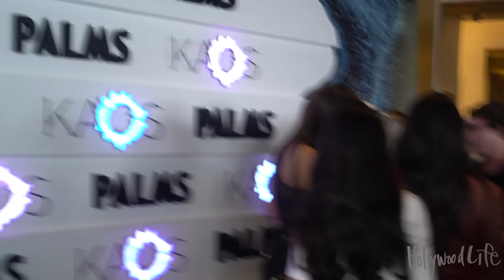Julius Dein Reveals Magic Tricks To G Eazy Machine Gun Kelly & Dan Bilzerian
Julius Dein reveals magic tricks to G Eazy, Machine Gun Kelly, & Dan Bilzerian at KAOS nightclub at Palms Casino in Las Vegas.

Machine Gun Kelly‘s public feuds with G-Eazy, 29, and Eminem, 46, both came to an end during a performance at KAOS nightclub in Las Vegas on Apr. 6, and it was the real Slim Shady who brought peace between all three of them. A source close to the situation told HollywoodLife EXCLUSIVELY that MGK and Young Gerald are “thankful” their beef has been squashed. “G-Eazy and Machine Gun Kelly officially have called a truce and it all went down in Las Vegas before they performed last night,” our insider told us. “Eminem, who is a friend of both Kelly and G-Eazy, got involved and told them their beef should be squashed and was the mastermind behind the make-up.”

Produced by Nicolas Gonzalez

ABOUT HOLLYWOODLIFE

Julius Dein Tricks G Eazy Machine Gun Kelly & Dan Bilzerian With New Magic Tricks